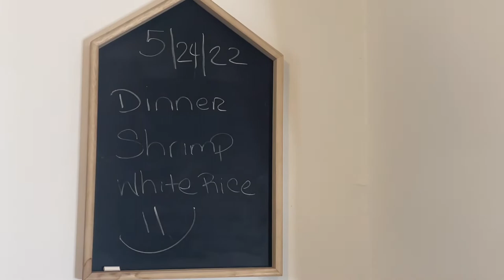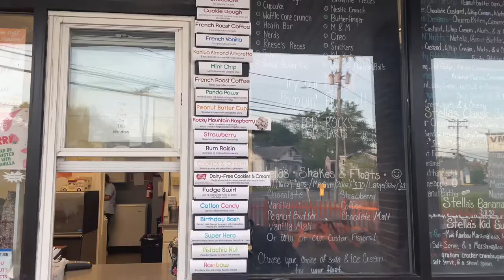Taking The Girls To The Park + Ice Cream Date + Cooking and Drinks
Hey Guys we had so much fun at the Park and getting ice cream. It was the Twins first time on the swing and I don't think they liked it . Mama also had a drink that was well needed lol.